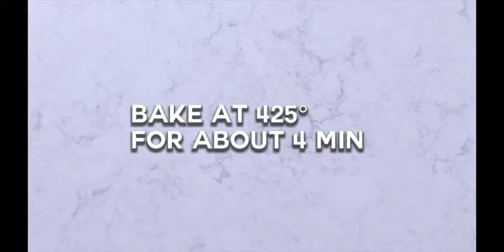The Best Mother's Day Brunch Recipes | Colavita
These Mother's Day recipes are some of the most delicious, fun, and beautiful recipes that we've ever cooked up. They are sure to leave you with fun and unique brunch ideas for Mother's Day or any day of the year!